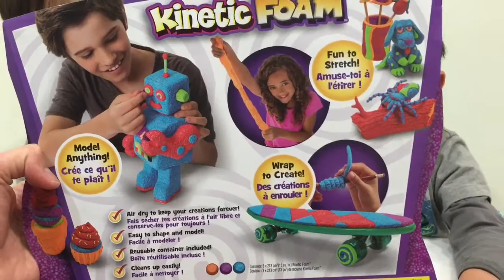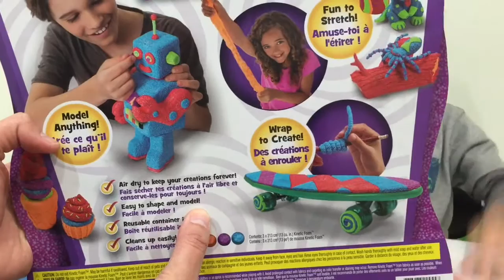KINETIC FOAM Unboxing, Review and Free Play Fun Time Kids Activities | Liam and Taylor's Corner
KINETIC FOAM Unboxing, Review and Free Play. Lots of fun molding and playing with foam.